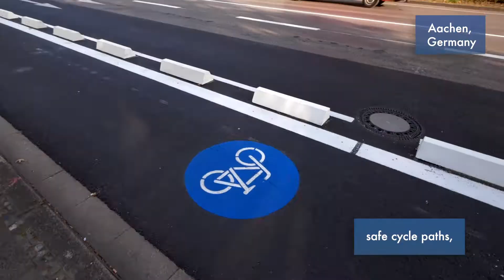Aachen - Runner-Up - CIVITAS Legacy Award 2020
Aachen (Germany) was named as a runner-up for the CIVITAS Legacy Award 2020. Involved since 2011, the German city has a rich CIVITAS legacy and remains active in the CIVITAS community. Various measures - including a pedelec-sharing system and networks of safe cycle paths and "premium" pedestrian paths -  have their roots in CIVITAS project participation.